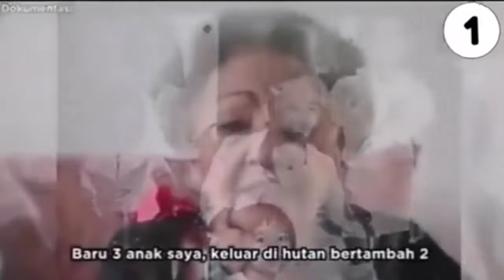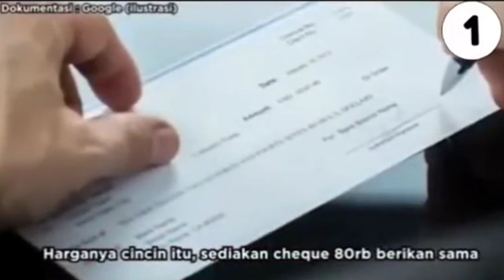Kesaksian, Oma 93 Tahun. Ibu Magaret Sophie Supit Warouw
Terimakasih.